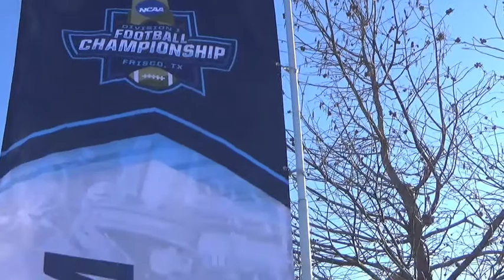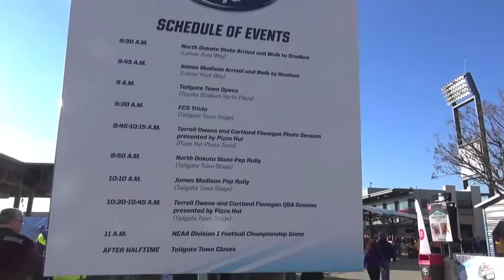NCAA FCS 2018 Intro Event